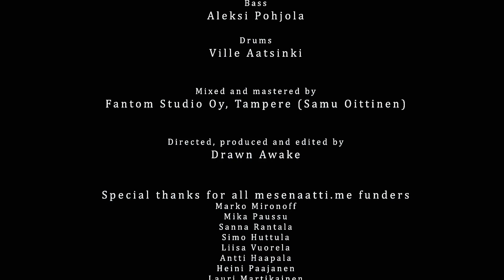DRAWN AWAKE - PASSENGER (Official Music Video 2017) - Melodic Death Metal Finland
Drawn Awake is a five piece vigorous melodic death metal band hailing from Tampere Finland. It's energetic and dynamic metal with progressive elements has gathered enthusiastic reviews since 2011. Drawn Awake has played over thirty shows in Finland and Baltics, one of which as support for Dark Tranquillity in Estonia Rockclub Tapper.

This music video is shot only by using single GoPro Hero 5 Session action camera. Editing and Color corrections made with Adobe Premiere Pro CC 2015.

DRAWN AWAKE - PASSENGER (Music Video 2017)

Founded
July 2011

Genre
Melodic Death Metal

Home Town
Tampere, Finland

Band Members
Arttu Tuominen (Vocals)
Henri Vuorela (Guitars)
Lassi Tiainen (Guitars)
Aleksi Pohjola (Bass)
Ville Aatsinki (Drums)

Fantom Studio Oy, Tampere (Samu Oittinen)

Drawn Awake

Special thanks for all mesenaatti.me funders!